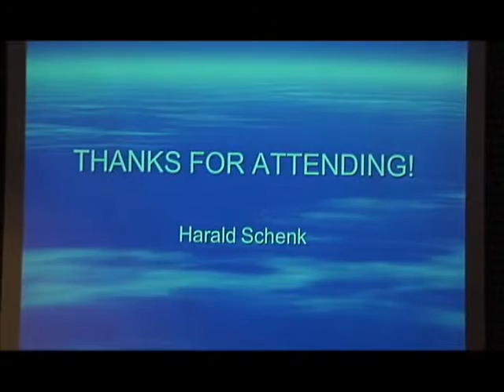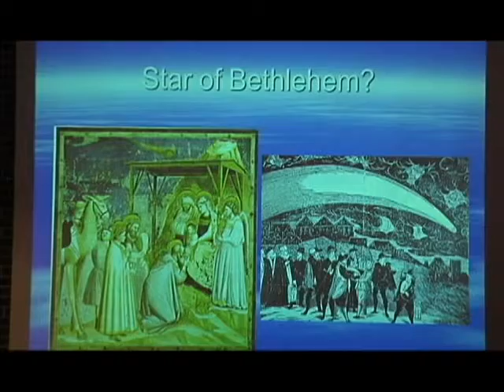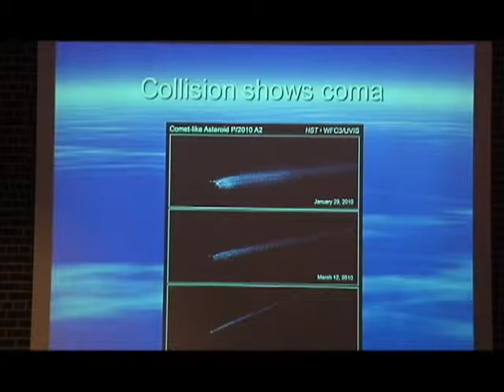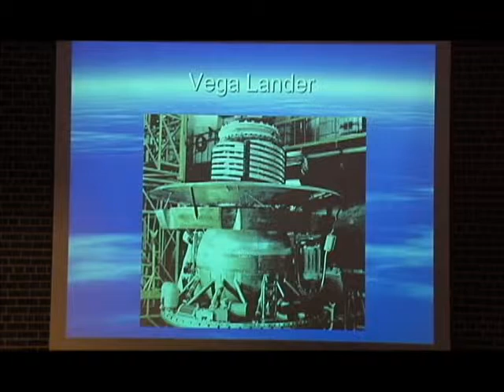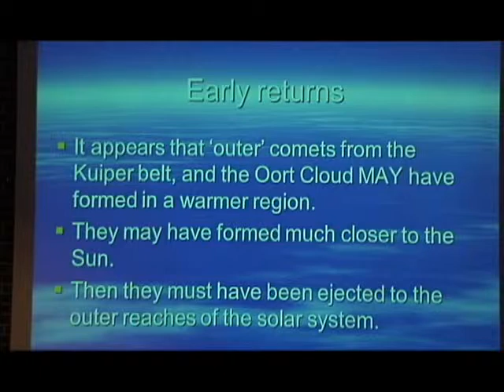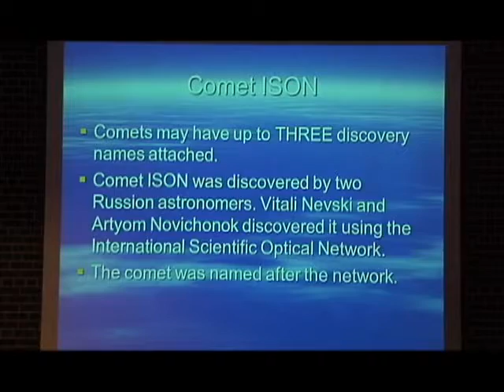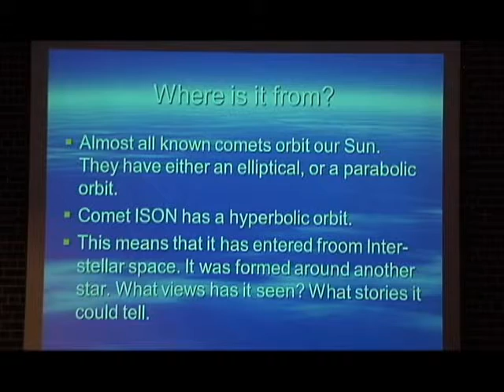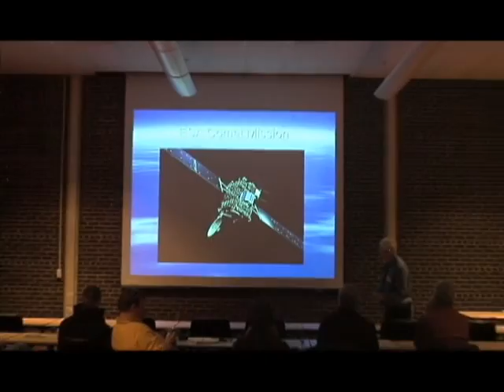UW Speakers 020513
The Comet Is Coming! Information on the ISON Comet